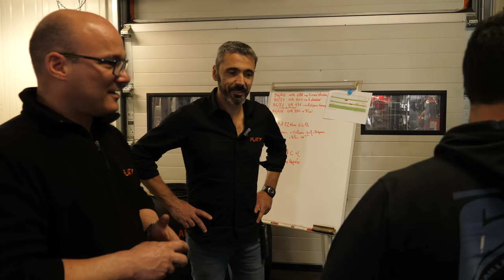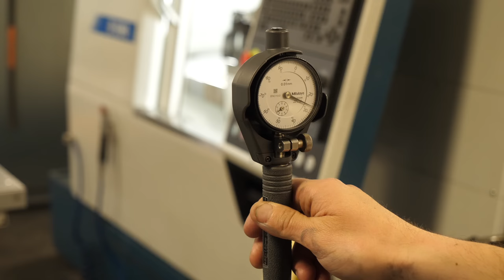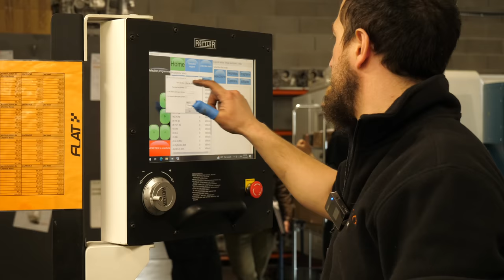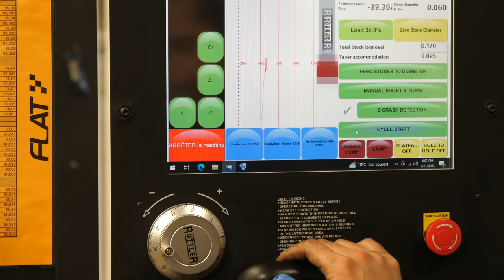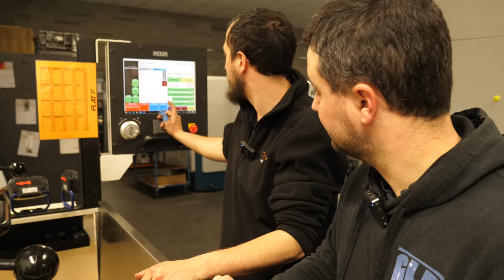Megane 3RS, L'usinage moteur chez CheckEngine🤩Un travail d’horlogerie!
Les amis, aujourd'hui on ce retrouve dans les locaux de flat69 pour découvrir leurs nouvelles structure nommée CheckEngine, spécialiste dans l'usinage moteur et la réfection de boite de vitesse pour véhicule de prestige.

⭐️Retrouver les meilleurs produits testé sur la chaine YouTube:
            📲 Facebook 👉 MyLittleGarage
Pour nous suivre sur les réseaux :